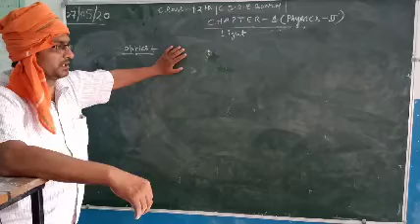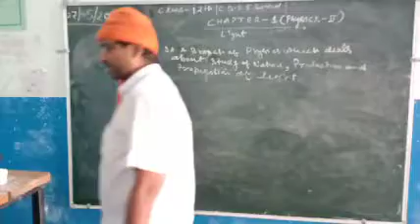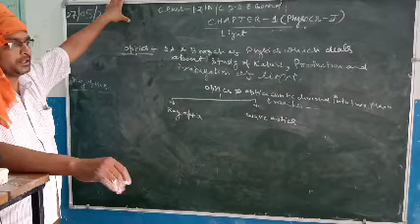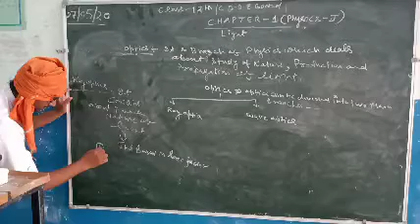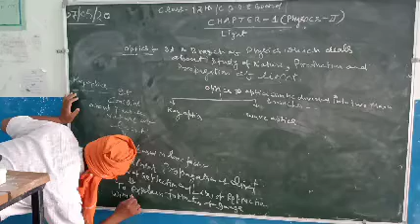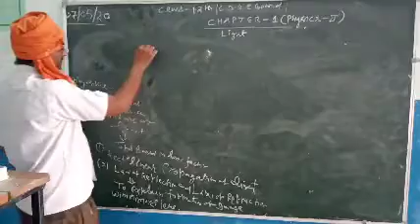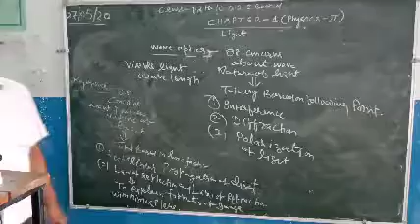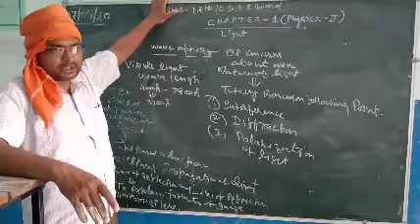C.B.S.E.BOARD/CLASS-12/VIDEO-18/PHYSICS-2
LESSON-1/LIGHT/BY- RAJENDRA CHAUDHARY...